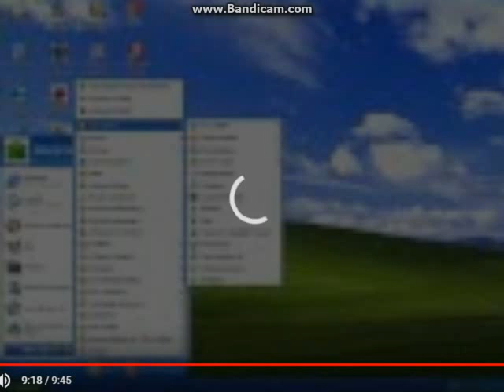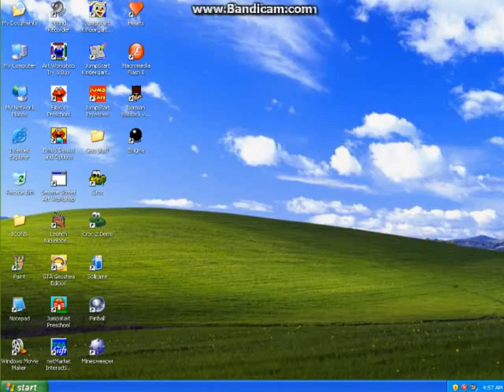Windows XP Original & Plus! Startup and Shutdown Sounds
Boomerang LA 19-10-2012 the computer boot